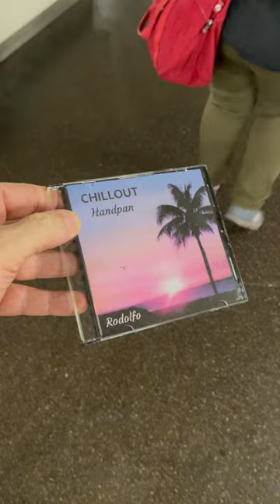Rodolfo Hierzberger, Solokünstler. Komponist. Handpan / Klavierspieler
Wien, Österreich